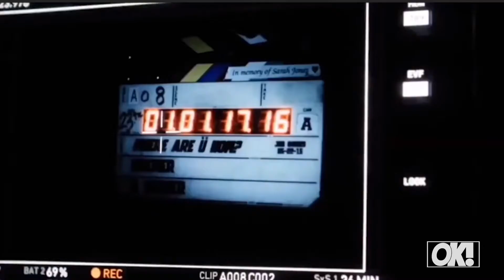OK! Exclusive: Luis Fonsi Talks Collaborating With Justin Bieber & Demi Lovato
Find out who he wants to collaborate with next!